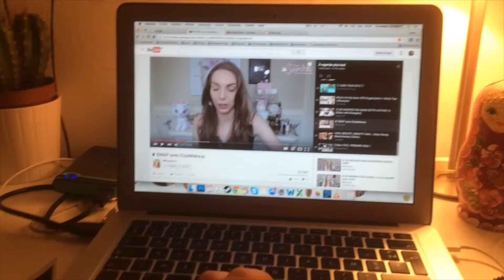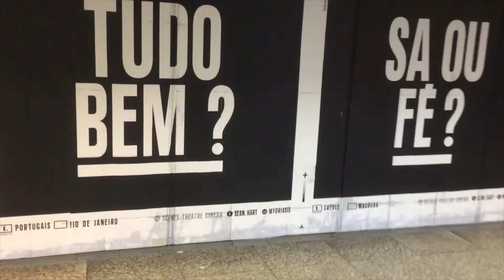[Vlog] Janvier 2016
◘ HELLO ◘
Bienvenue en 2016 avec ce nouveau vlog. Je vous le dit texto, ce n'est ni le plus joli, ni le plus joyeux, mais voilà, Janvier c'était pas gai pour moi et tant pis je ne garde que le meilleur.

→ On m'appelle Stelle
→ J'ai 21 ans
→ Je suis étudiante en biologie-géologie
→ Je suis lyonnaise
→ Ma passion c'est la photographie, Youtube n'est pas un métier mais un passe-temps qui me plait.

Vidéo → Canon 5D MII
Logiciel de montage → Final Cut Pro
Miniatures vidéo → Photoshop